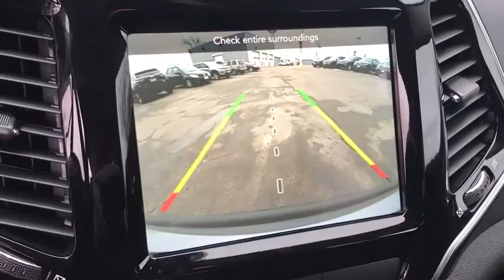2020 Jeep Cherokee Antioch, Gurnee, McHenry, Fox Lake, IL Kenosha WI 200281T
Billet Silver Metallic Clearcoat New 2020 Jeep Cherokee available in Antioch, Illinois at Antioch Chrysler Dodge. Servicing the Gurnee, McHenry, Fox Lake, IL Kenosha WI area.   Used

Priced below KBB Fair Purchase Price! 2020 Jeep Cherokee Limited 19/27 City/Highway MPGWe make it easy !!! We are excited to offer you great quality vehicle at a competitive and affordable price. We offer new, used and cerified Chrysler, Dodge, Jeep and RAM vehicles. Come visit Wrangler headquarters! We also carry an extensive selection of used cars, trucks and SUVs by other manufacturers. Our experienced and certified sales staff can point you in the right direction based on your individual vehicle needs. We also offer competitive financing, top tier service and a fully stocked inventory of Chrysler, Dodge and Jeep automotive parts.Here at Antioch Chrysler Dodge Jeep, our motto is  Nobody sells vehicles for less and we stand by that.